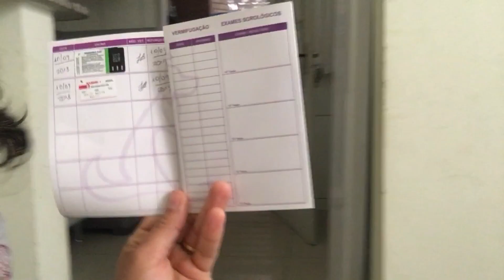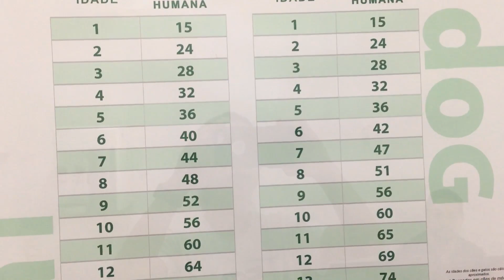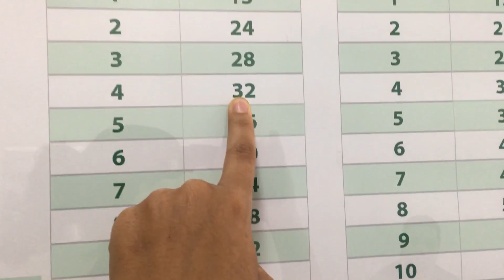Vacina Bunda do Chow Chow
Gravo esses vídeos por amor para acompanhar as fases do meu Chow .

Assista o vídeo inteiro, caso tenha sugestões deixe comentário abaixo.
Vou ler e melhorar a cada dia a qualidade.

Ate mais . Obrigada